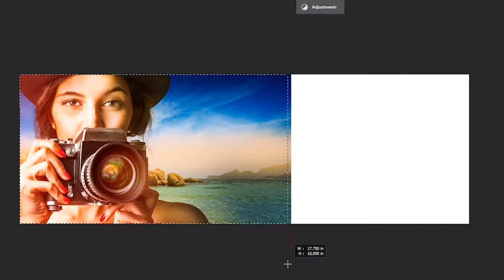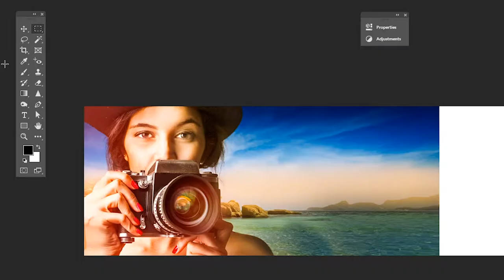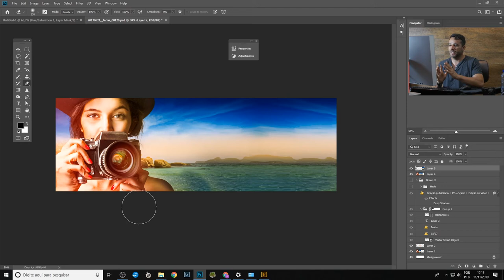Isso pode salvar seu trabalho!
Uma super dica para você  do professor da Studio Online, Frederico Fonseca!